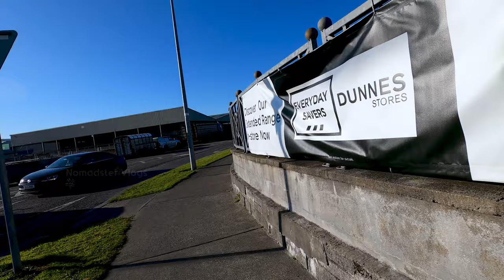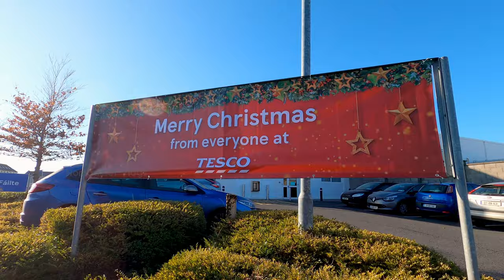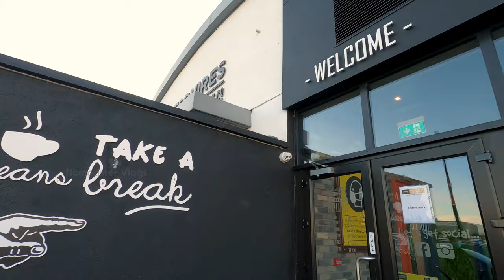Roscommon - Ireland | A Beautiful Town | Virtual Town Tour | 4K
Roscommon is a Town in Ireland . It is also the largest town in County Roscommon. It is a beautiful town and not many people may believe that but if you walk around there you will soon realize that she is such a beauty. Watch this Virtual Town Tour in 4K resolution and you can see it.

Also consider sharing the channel link with your family and friends or your social media friends.